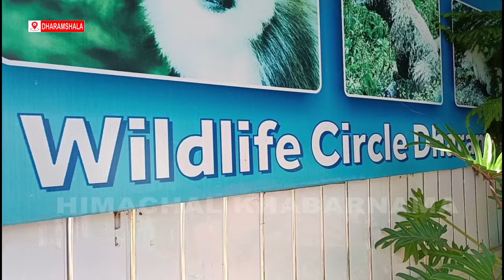आसमान से पौंग डैम वाइल्डलाइफसेंक्चुरी पर नजरविदेशी परिंदों के शिकार,अवैध खेती, माइनिंग पर कसेगी लगाम